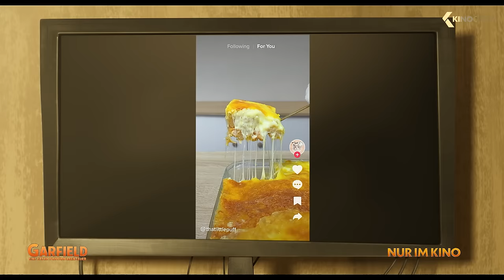GARFIELD: Eine Extra Portion Abenteuer Trailer 2 German Deutsch (2024)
Garfield, der weltberühmten Montage hassenden und Lasagne liebenden Wohnungskatze, steht ein wildes Abenteuer in der großen weiten Welt bevor. Nach einem unerwarteten Wiedersehen mit seinem lange verschollenen Vater – der struppigen Straßenkatze Vic – sind Garfield und sein Hundefreund Odie gezwungen, ihr perfektes Zuhause und verwöhntes Leben hinter sich zu lassen und Vic auf einem urkomischen Raubzug, bei dem für sie so einiges auf dem Spiel steht, zu begleiten.

Note | GarfieldEineExtraPortionAbenteuer Garfield German Trailer courtesy of Sony Pictures. Bei einem Kauf ändert sich für euch nichts, aber ihr unterstützt dadurch unsere Arbeit. | KinoCheck®